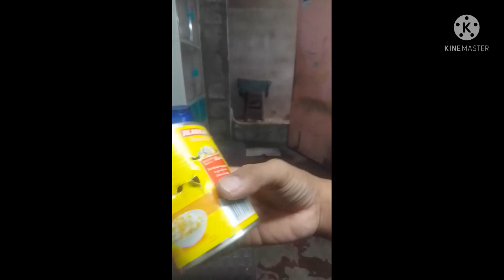review of bbs DIY pellet toy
ito po ay isang laruan lamang at wala pong nasaktanng dahil sa laruang ito, ginawa po itong laruan na ito para sa youtube video lamang .40mm chamber 17 inches long 2 divider 6 inch distance to each other..., simple bolt action, high power voltage module igniter with charging port, own version one-way valve, bbs pellet Ang bala. para sa akin malakas na rin sya. natagos din sa lata. flat PVC lang divider nya pati takip sa dulo pinatibay ko ng turnilyo, sa madaling salita low cost but durable